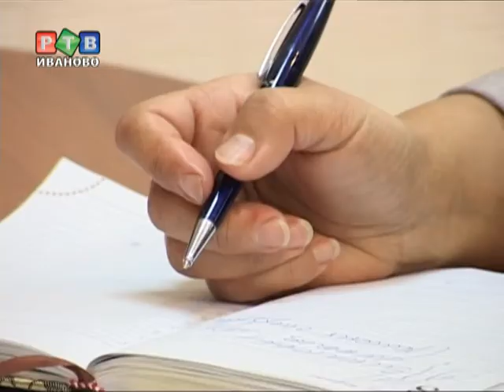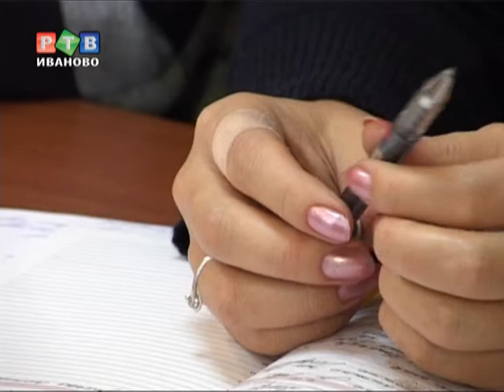Горячая линия по вопросам образования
В школах области отзвенели первые звонки, начался новый учебный год. А вот в департаменте образования звонки совсем не умолкают, телефонные. В понедельник чиновникам даже пришлось организовать горячую линию.